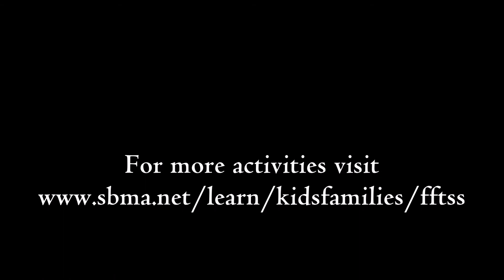Studio Sunday Instructional Video - February 2020